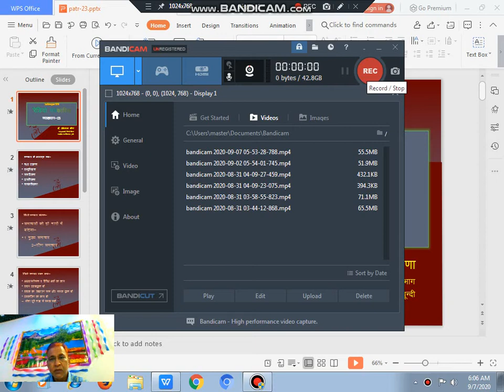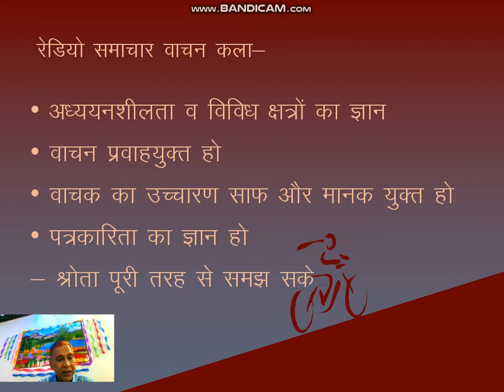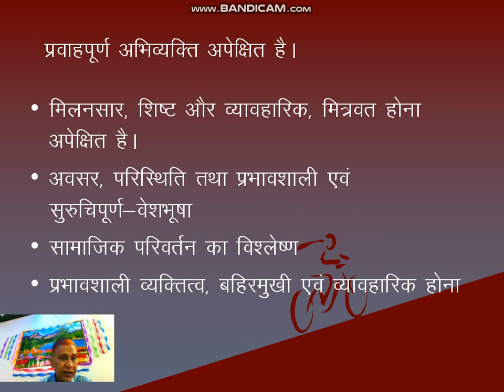BA Part-2, Hindi, P-2, Redio Patr-24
By Dr RCMeena